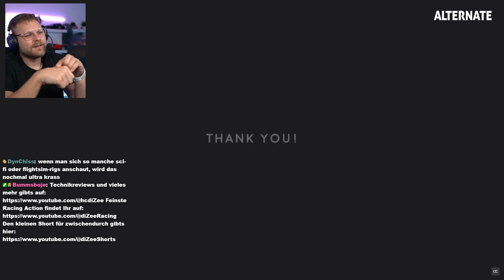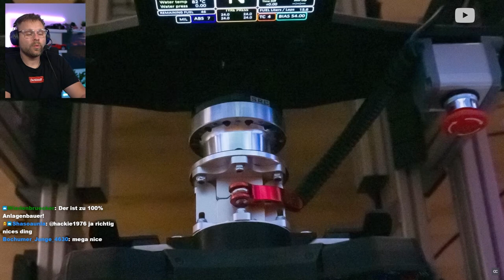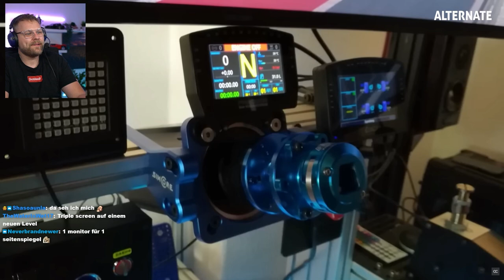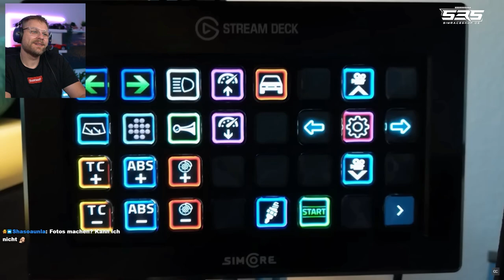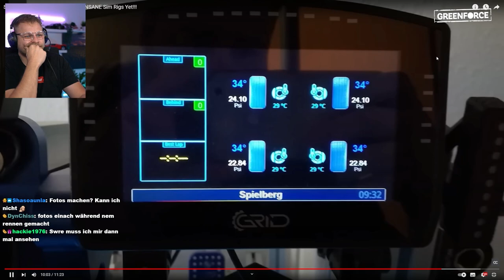Es gibt Sim Rig Compilations auf YouTube? Rein da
**=Reflink